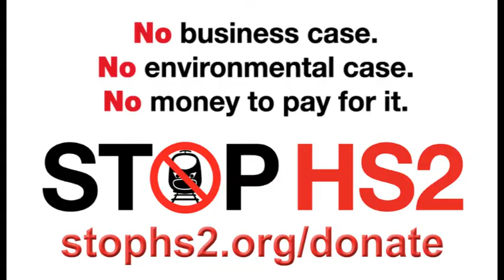Josh Widdicombe Stands up against HS2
From Stand Up For The Week, Channel 4, 8th November 2013